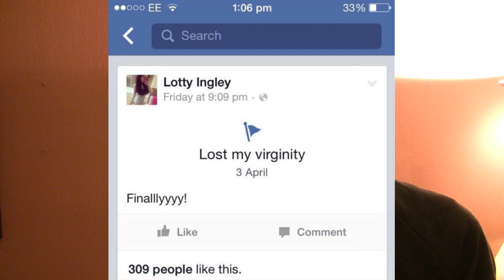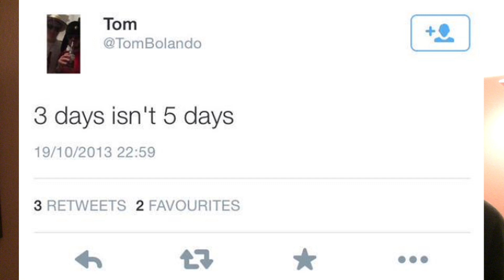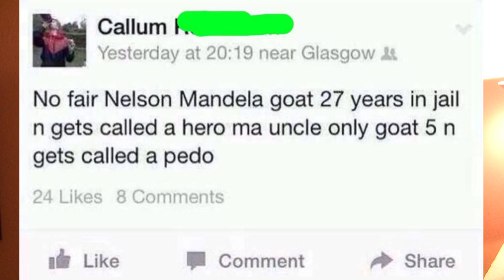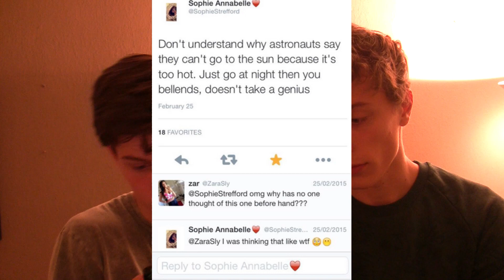STUPID AND WEIRD THINGS PEOPLE DO #2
Hey guys,

This video is The return of Stupid and weird things people do!

joshuaweelen
kilian1212